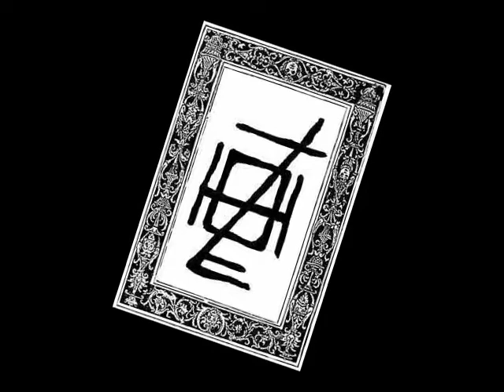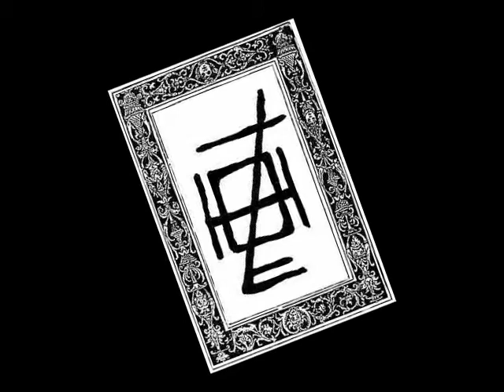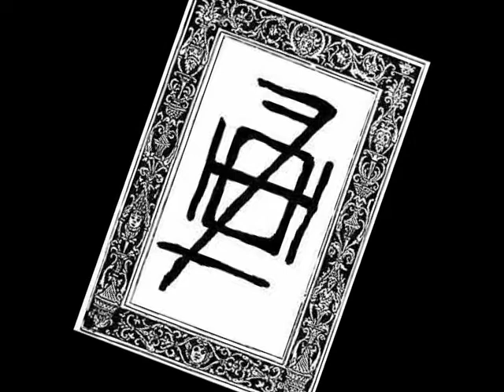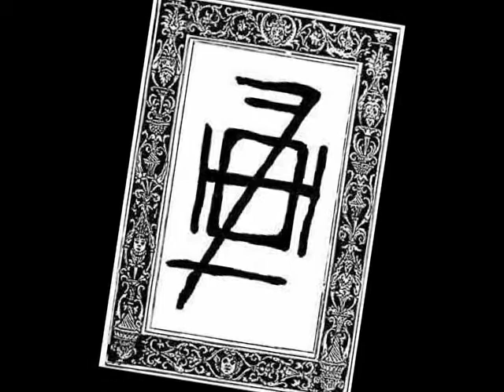Za Siódmą Górą - Resurrecturis